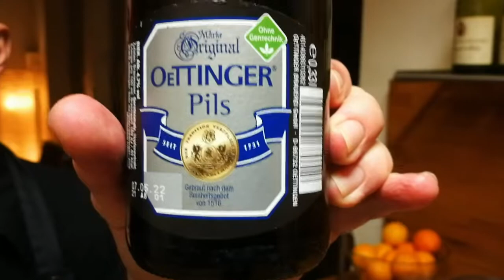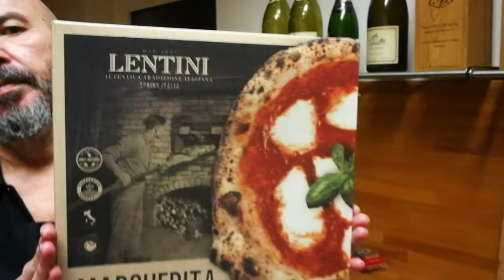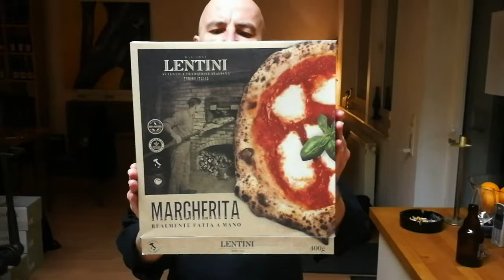Produkttest * Lentini Pizza Margherita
Zum Start vor dem Kochen naschen wir ja ganz gern mal eine Kleinigkeit zum Getränk. Normalerweise keine Fertigprodukte, diesmal schon: eine Fertigpizza von Lentini, die Lentini Margherita. Die fiel uns auf wegen ihrer hübschen Verpackung. Dann begann der Spaß und wir hatten keine Wahl: La voila, der erste offizielle Produkttest von und mit Jay Tee & TH. Die Pizza haben wir selbstverständlich gekauft und keinen Cent von Lentini erhalten. Wär' ja noch schöner!